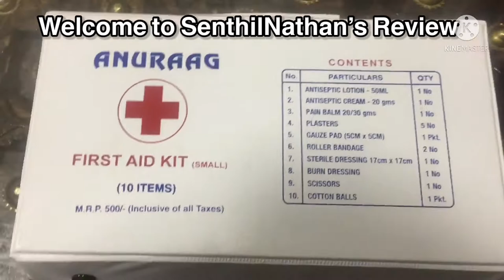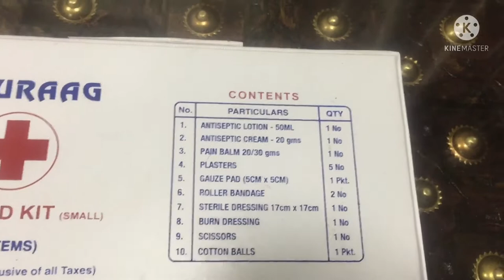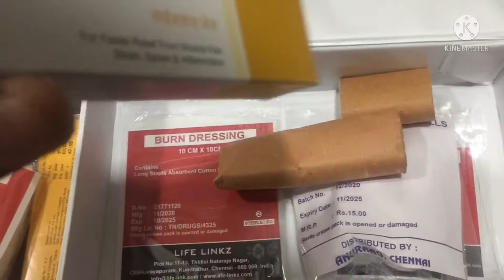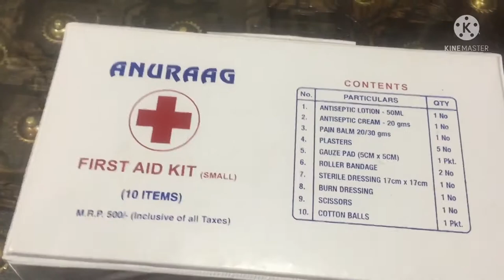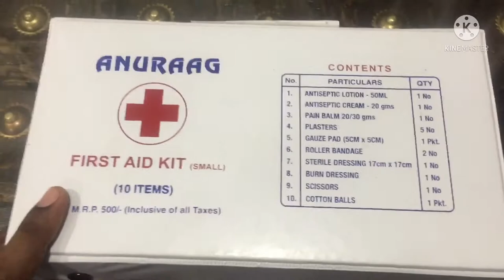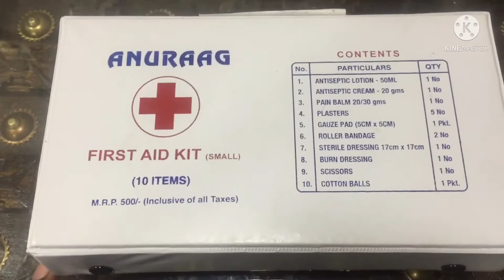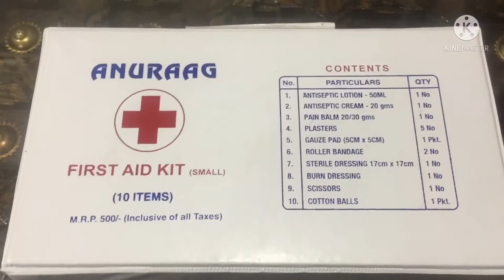First Aid Kit | Life Saver | Car Bike Essential Accessories | Review | Tamil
This video I have showed the benefits of having first aid kit in home or vehicles which save us during the emergency time. Having such tool will help us or our neighbors at the right time to save the life.

Do watch the video fully and add this kit in your home or vehicles to help yourself. Don’t forget to share the feedback in comment section.